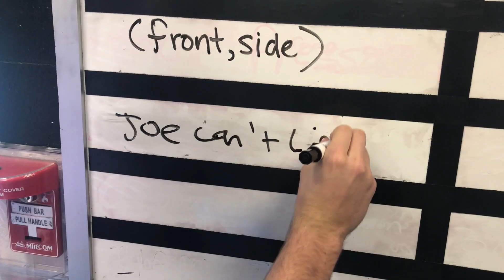Me, Myself and Ryan Pilot